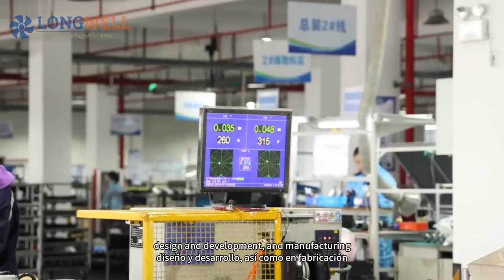Tranquil Living: Exploring the Charm of Ventilation Fans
Tranquil living, exploring fan allure, enjoying the magic journey of silent spaces!